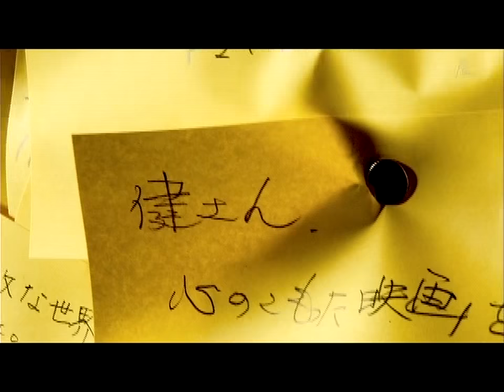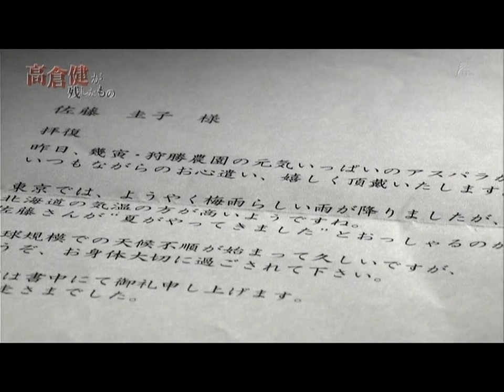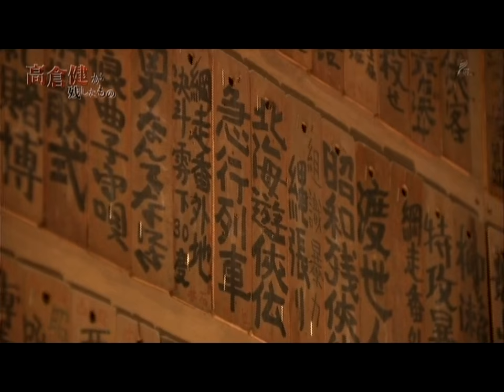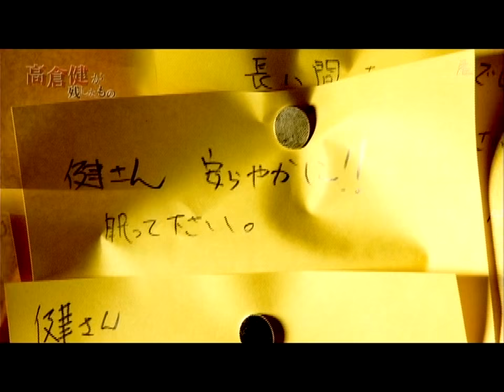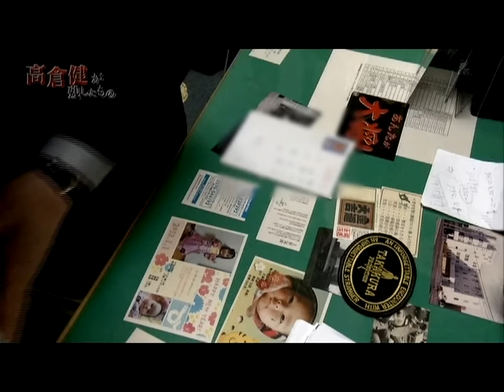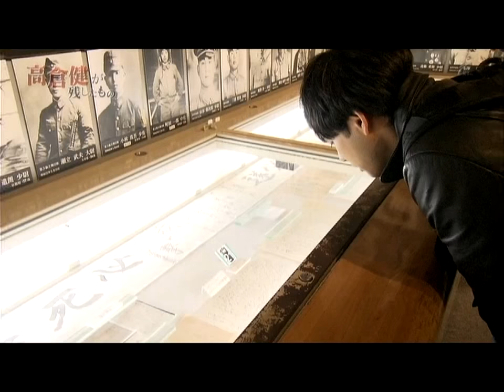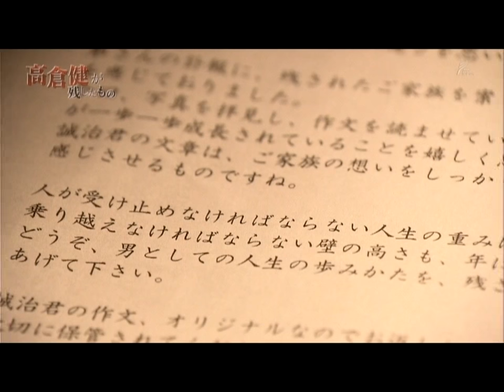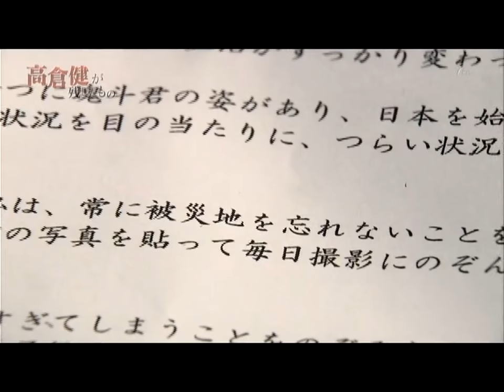His Feelings: Image of Ken Takakura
Ken Takakura who valued the interchange with people. A trip to retrace the "feelings" that he left.